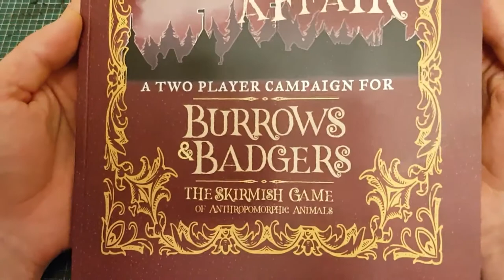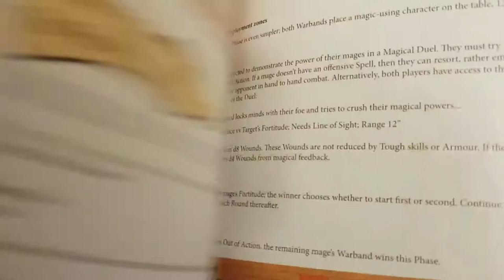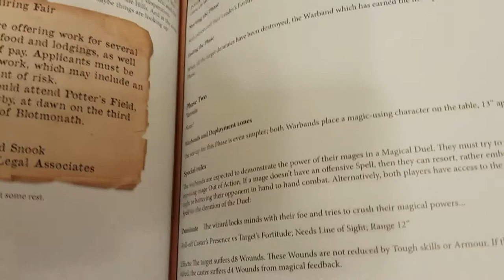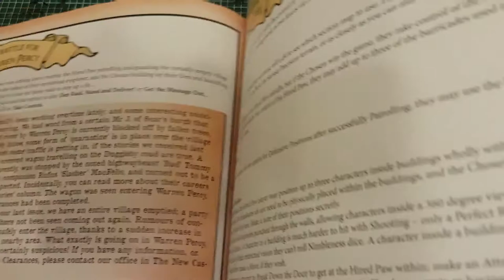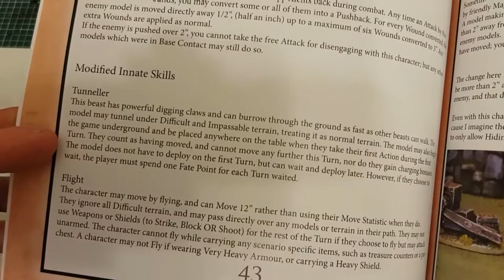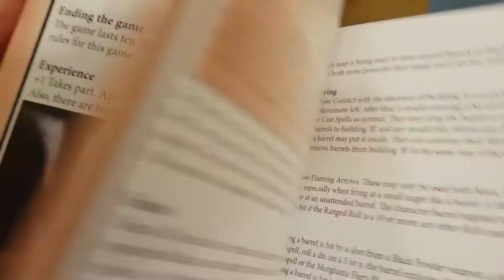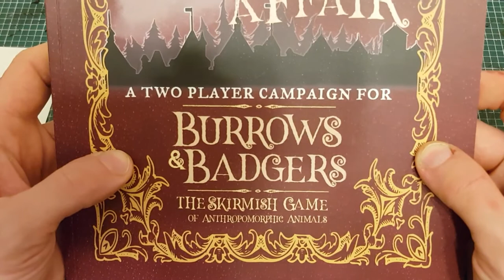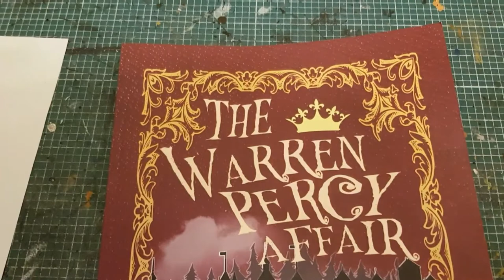Let's look at the New Burrows and Badgers expansion: The Warren Percy Affair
If you liked this video then why not Subscribe and like for more content and let us know in the comments section what you like and what you would like to see more of.
Liking our videos definitely helps us grow.